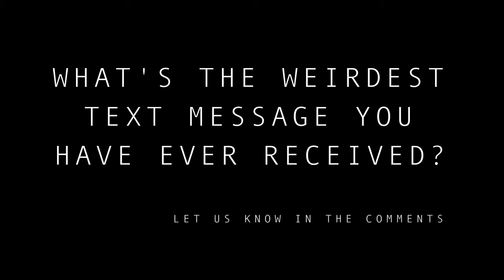Our First Ever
Welcome to our first ever TopTopic video. Actually our first ever video for NoonISH! Thanks for stopping in so we can let you know what all we will have going on here on our channel. Its going to be funny stuff // beauty tutorials // mixed with video games. Mucho fun for the whole family! Thanks!

Vines:
BigPapaSpandex
ScottFelker
Victoria

or check out
for more videos we've made for you.